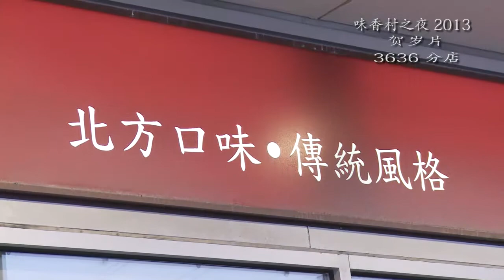3636 branch 720p